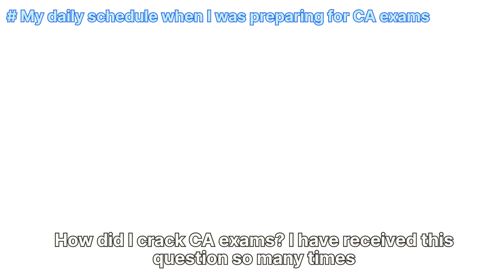My Daily Routine During CA Exams: Tips & Tricks | Crack CA Intermediate/ CA Final in first attempt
My CA Exam Preparation Schedule | Balancing College, Coaching, and CA Studies | CA Tanvi Sukhija

Hello everyone! In this video, I’m excited to share my detailed schedule and routine that I followed during my CA exams preparation, balancing college, and coaching classes. Whether you’re a CA student juggling multiple responsibilities or looking for effective time management tips, this video is for you!

In this video, I have covered:

Daily Schedule: How I planned my day to ensure I could handle college, coaching, and self-study effectively.
Time Management: Tips on managing time efficiently between attending classes, self-study, and revision.
Study Techniques: Effective study methods and revision hacks that helped me retain information and perform well in exams.
Balancing College and CA Preparation: Strategies for maintaining a balance between college activities and CA studies.
Stress Management: How I managed stress and stayed motivated throughout my CA journey.

CA exam preparation schedule
CA studies routine
Balancing college and CA
CA coaching tips
Time management for CA students
Study techniques for CA exams
CA student daily routine
Effective CA revision hacks
Stress management for CA students
CA exam strategy

By sharing my personal schedule and study routine, I hope to inspire and guide fellow CA aspirants to create a balanced and effective study plan. Remember, consistency and dedication are key to cracking the CA exams.